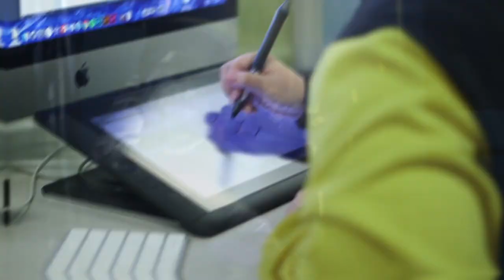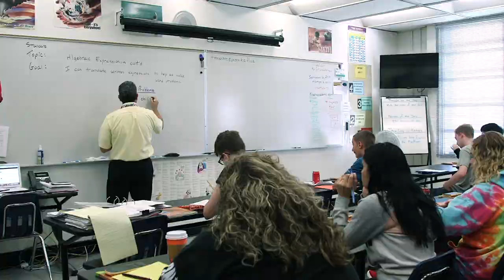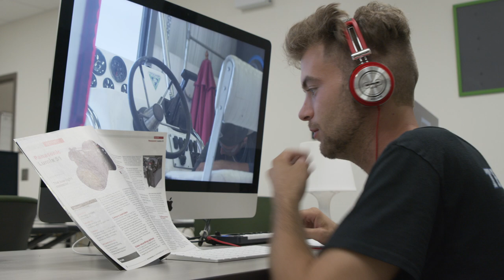MTC 2021 Promo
The application for August 2021 Fall classes opens March 1, 2021.  Please check here for Fall program availability on March 1, 2021.

Service Industry
Cosmetology
Early Childhood Education – APPR
Professional Culinary Arts & Hospitality
Patient Care Technician

Arts, Communication & Technology
Applied Cybersecurity
Commercial Art Technology
Computer Systems & Information Technology
Digital Cinema Production

Construction
Heating, Ventilation, Air-Conditioning/Refrigeration (HVAC/R)
Electricity

Manufacturing
Welding Technology

Industry
Automotive Service Technology
Marine Service Technologies